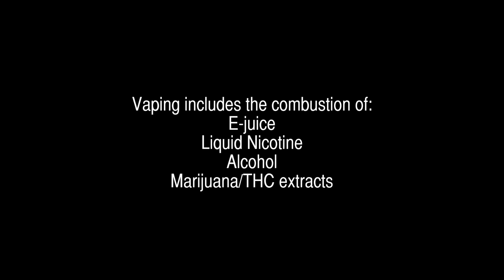Anti-Vaping PSA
Created as volunteer work for Hunterdon Prevention Resources.